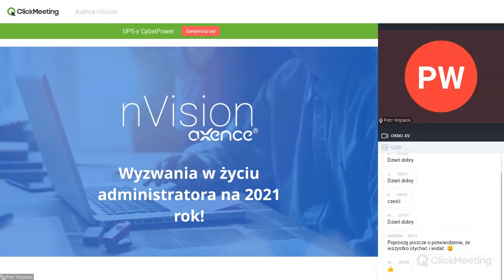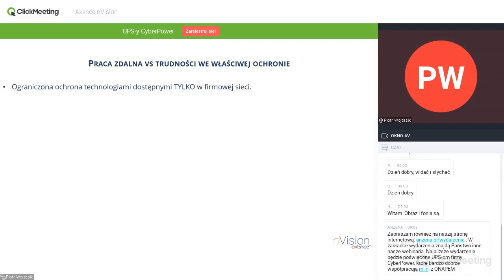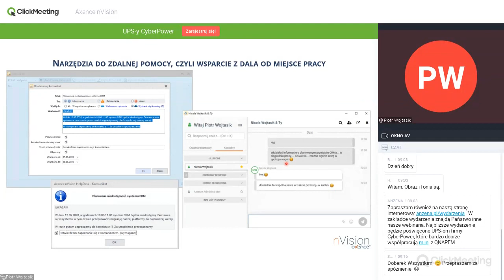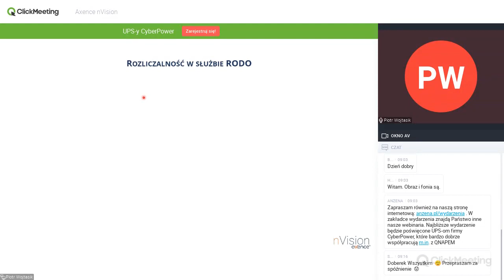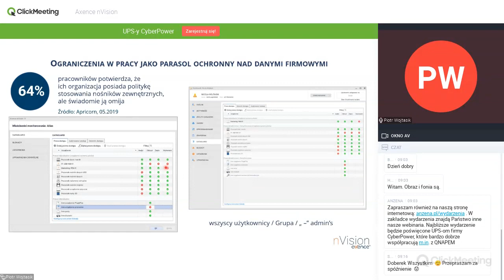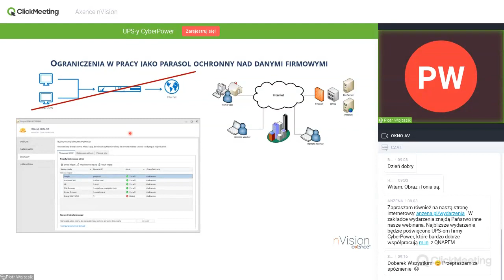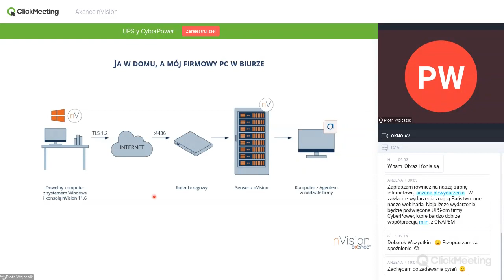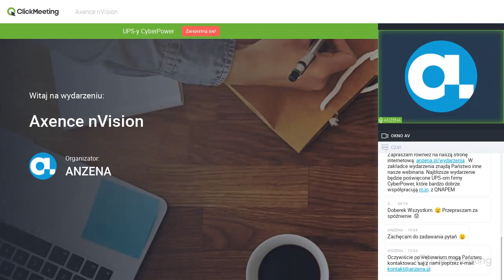🎓 💻 Webinarium: Axence nVision: zarządzanie infrastrukturą IT *ADMINISTRATOR TEŻ CZŁOWIEK!* | ANZENA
Ostatni rok przyniósł ogromne zmiany dla pracowników biurowych każdej branży. Wizja pracy zdalnej stała się rzeczywistością w marcu ubiegłego roku i trwa do dzisiaj. Administratorzy IT stają teraz w obliczu wielu wyzwań.

Webinarium organizowane na przez firmę ANZENA to doskonała okazja żeby pozyskać nową wiedzę na temat rozwiąząń oferowanych przez firmę Axence oraz poznać odpowiedzi na pytania związane z trudami pracy zdalnej.

O czym mówiliśmy?
•  Praca zdalna vs. trudności we właściwej ochronie.
•  Administrator też człowiek, czyli też czasami pracuje zdalnie.
•  Bezpieczeństwo przetwarzania danych i właściwe zarządzanie                             użytkownikami.
•  Właściwa komunikacja pomiędzy pracownikami a personelem zespołu IT.
•  Zawsze aktualna informacja o o stanie stacji roboczej pracownika.
•  Ochrona danych przed wyciekiem.
•  Rozliczalność w służbie RODO.
•  Najnowszy moduł rozwiązania Axence - nVision 12.

Prelegent:  Piotr Wojtasik, Certyfikowany trener Axence, Inżynier sprzedaży.

Masz problem z samodzielną konfiguracją? Potrzebujesz sprzętu? Napisz do nas, nasi inżynierowie chętnie Ci pomogą! - - - - - - - - - - - - - - - - - - - - - - - - - - - - - - - - - - - - - - - - - - - - - - - - - - - - - - - - - - - - - - - - - - - Po więcej obserwuj nas na Facebooku! - - - - - - - - - - - - - - - - - - - - - - - - - - - - - - - - - - - - - - - - - - - - - - - - - - - - - - - - - - - - - - - - - - - Skontaktuj się z nami! :- ) ANZENA – eksperci w ochronie danych Jeśli masz pytania, jesteśmy do Twojej dyspozycji!  Pszczyńska 15